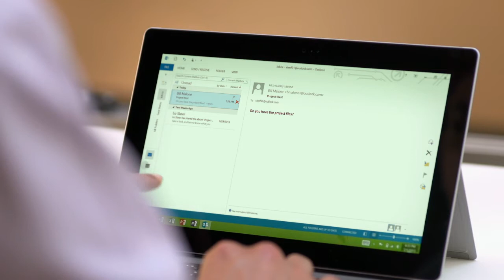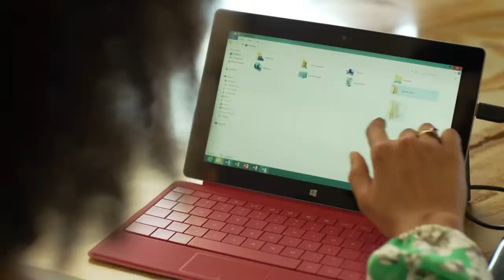MICROSOFT Surface 2 - Tablette multimédia - Vidéo produit Vandenborre.be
"Vidéo produit MICROSOFT Surface 2 - Tablette multimédia - disponible sur Vandenborre.be